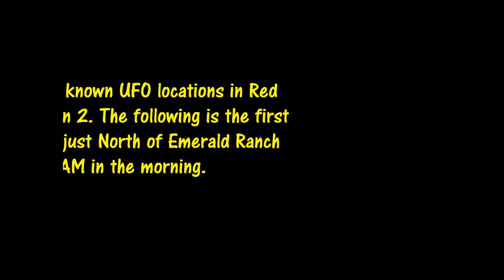UFO Sighting! RDR2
Randomly found a UFO near Emerald Ranch, as of now there are two spots in story mode where you can have UFO encounters.